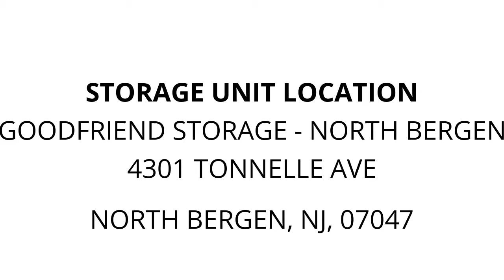GoodFriend Storage - North Bergen - Unit 3272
This unit contains Bags, Luggage, and Clothes